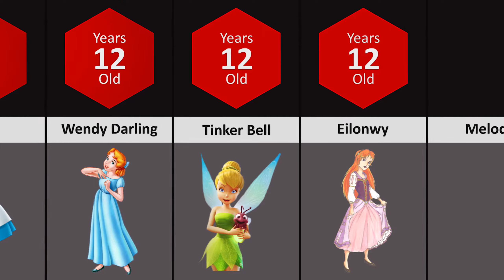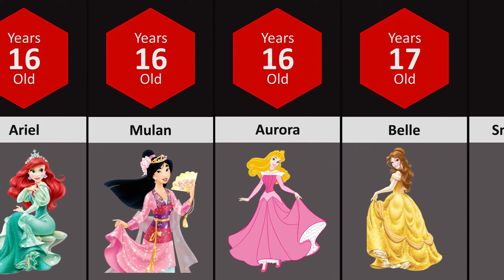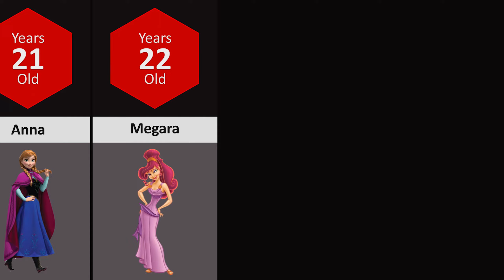Disney Princesses Age Comparison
The Disney Princess franchise is comprised of twelve Official Princesses and a number of associated heroines. Disney Princess, also called the Princess Line, is a media franchise and toy-line owned by The Walt Disney Company.